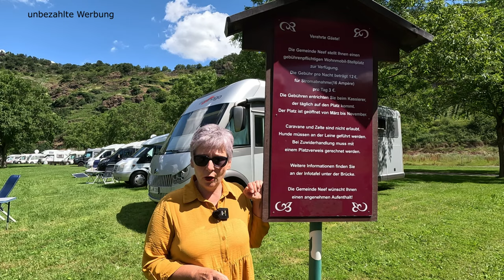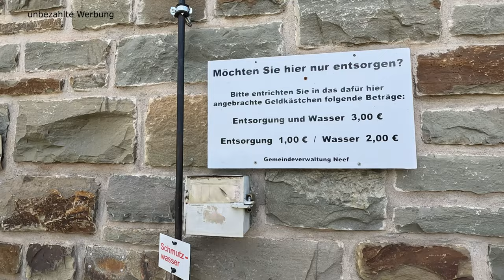Wohnmobilstellplatz "Zum Frauenberg" in Neef - schöne Lage an der Mosel mit toller Aussicht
Wohnmobilstellplatz Neef - schöne Lage an der Mosel mit toller Aussicht

Eine gute Anlaufstelle, wenn man eine oder mehrere Nächte mit seinem
Wohnmobil an der Mosel verbringen möchte, ist der Wohnmobilstellplatz
der Gemeinde Neef"Zum Frauenberg" in Neef, direkt am Moselufer mit Blick auf Weinberge,
dem Calmont-Klettersteig und malerischen Dörfern. Praktisch ist hier die
nahe Brücke, so dass man ohne großen Aufwand auch die andere Seite der
Mosel mit den Orten Bremm und Sant Aldegund erkunden kann. Direkt vom
Stellplatz aus, starten schöne Wanderwege in die Weinberge oder zur
neuen Klosterruine Stuben, wie es im Laufe des Jahres auch interessante
Musikevents gibt. Der Stellplatz verfügt über eine Ver- und
Entsorgung, einem Weinautomaten und ist in seiner Handhabung sehr
unkompliziert. Drauffahren und 2 x täglich kommt ein netter Herr der
Gemeinde, die fällige Stellplatzgebühr kassieren. Die Plätze sind weit
und großflächig und man steht hier absolut ruhig. Die Bahntrasse im
Hintergrund hat uns nicht wirklich gestört, da der Zug hier auch in den
Tunnel einfährt. Das Örtchen Neef bietet noch schöne Lokale zur Einkehr
und sowohl im Ort, wie auch am Stellplatz, gibt es einen Weinautomaten,
wenn es einmal etwas schneller gehen sollte.

Adresse:
Kloster-Stuben-Straße, 56858 Neef

Plus Code:
34VP+RQ Neef